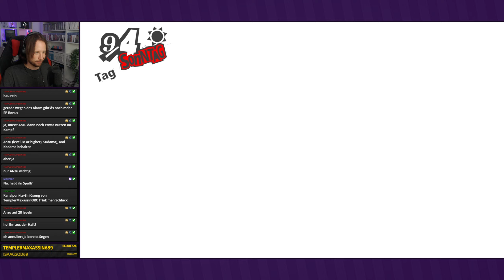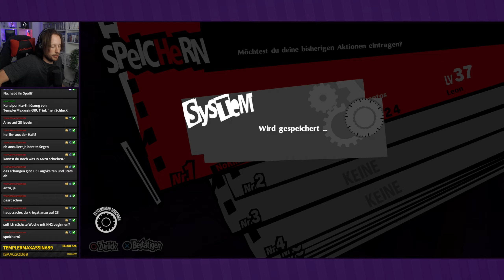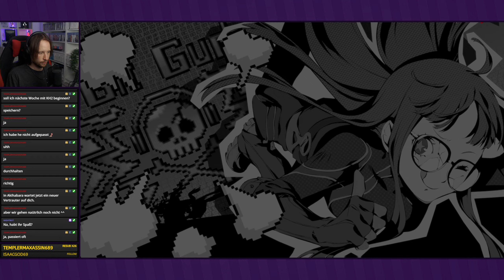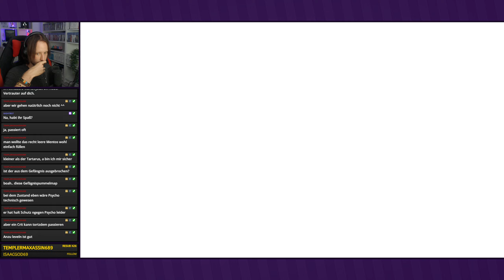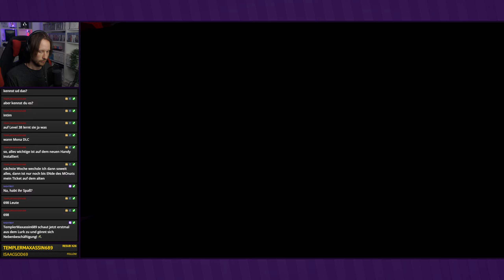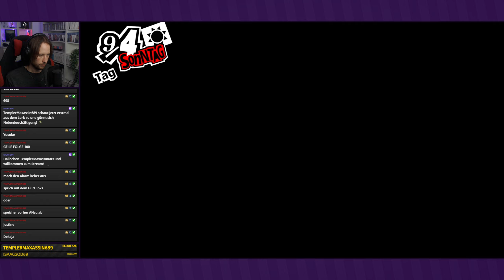Mementos zum Jubiläum ● #100 ● Persona 5 Royal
Livestream Persona 5 Royal
Folge 100: Mementos zum Jubiläum

►In dieser Folge:
Immer noch und mal wieder streifen wir durch das Mementos. Dem Cheater können wir erstmal noch nichts anhaben.

Entwickler: Atlus
Publisher: Sega
Originaltitel: iペルソナ5 ザ・ロイヤル
Genre: J-RPG
Erscheinungsjahr: 2016; 2019
USK: ab 16
Konsolen: »PS4«, Xbox One, PC, Switch, PS5, Xbox Series